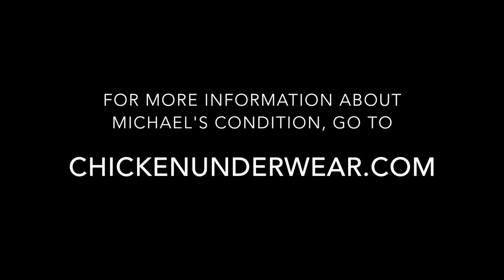F*ck CIDP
Brooklyn native Michael Ring has been an active marathoner for many years.  In 2014, he got stricken with a rare disease called CIPD losing control of most of his body functions.  Now, with the help of his family, a motorized wheel chair, and a walker, he is trying to overcome this terrible disease by having the resolve to be able to walk again without help and to someday run his 30th New York City Marathon.

SORRY, BUT THERE IS NO SOUND TO THIS VIDEO DUE TO COPYRIGHT INFRINGEMENTS.  IF YOU WANT TO VIEW IT WITH SOUND, GO AND SEARCH FOR "F*ck CIDP" and/or "Josh Pesin".  Thank you!